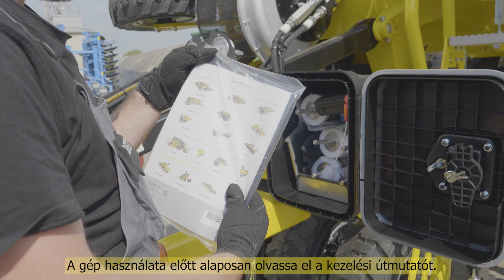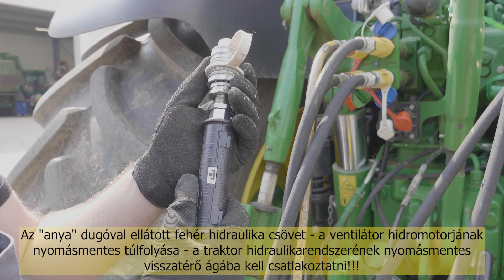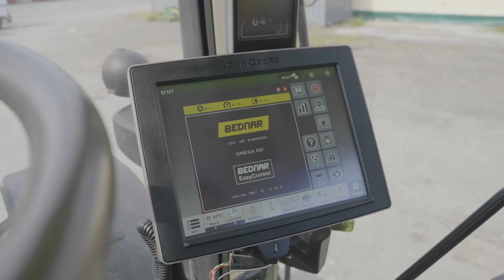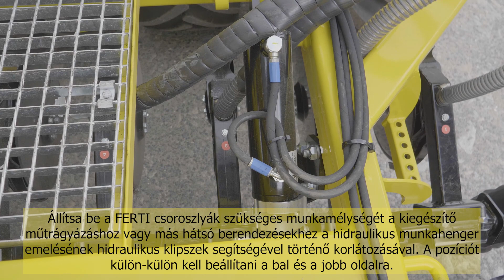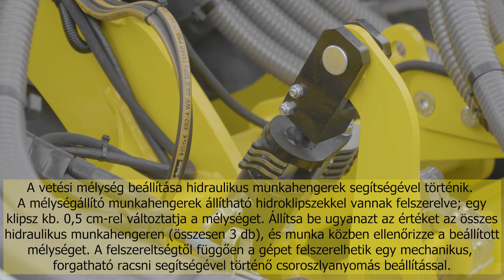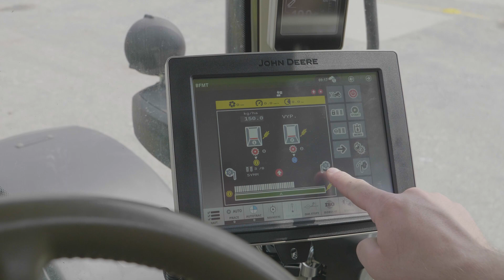BEDNAR FMT: EASY SET UP - OMEGA OO_FL (HU version)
▶️ Nézze meg az OMEGA OO_FL gép KÖNNYŰ BEÁLLÍTÁS videóját. Az OMEGA OO_FL univerzális vetőgépnek két tartálya van, elosztásuk 60:40 vagy 50:50 arányú. A kétkamrás tartály kialakítása lehetővé teszi növények vetését kiegészítő műtrágyázással együtt, vagy egyidejűleg több növény vetését, például kultúrnövényt és takarónövényzetet. Az OMEGA OO_FL vetőgép kiemelkedő könnyű kialakítással, tárcsás művelőegységgel és opcionális felszerelések széles választékával rendelkezik, kétféle sorok közötti távolsággal: 12,5 vagy 16,7 centiméter.

0:00 Bevezetés
0:21 A gép csatlakoztatása
3:16 Az oldalsó keretnyomás beállítása
4:06 A traktor nyomlazítók beállítása
4:26 A művelőtárcsák beállítása
4:50 A FERTI-csoroszlyák vagy más hátsó berendezések beállítása
5:07 A vetőszekció nyomásának beállítása
5:34 A vetési mélység beállítása
5:56 Az borona beállítása
6:11 A vetőhenger kiválasztása
8:25 A nyomjelzők beállítása
9:04 A gép szállítási helyzetének beállítása

BEDNAR 2023 ©